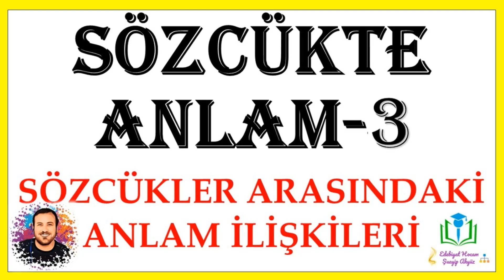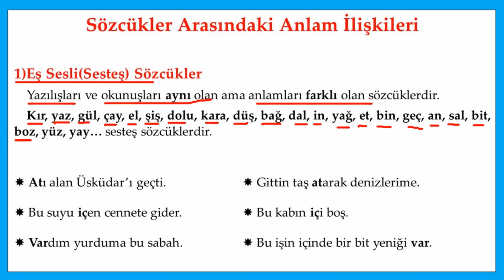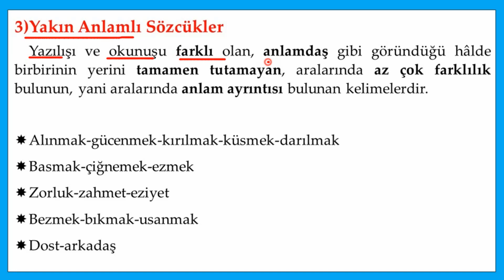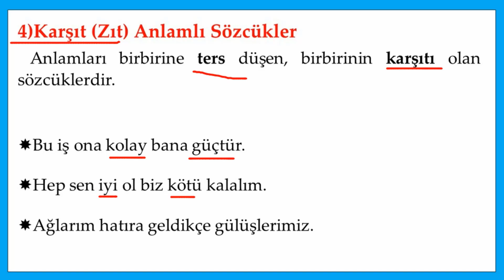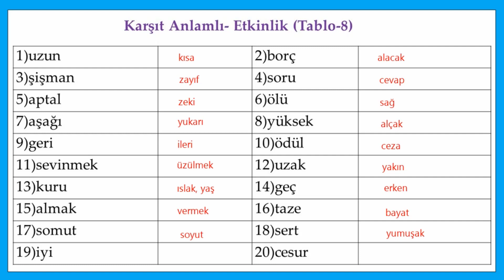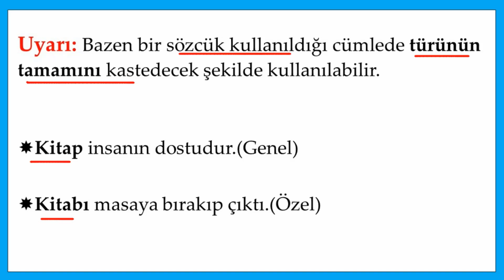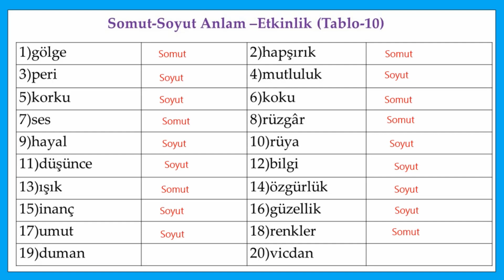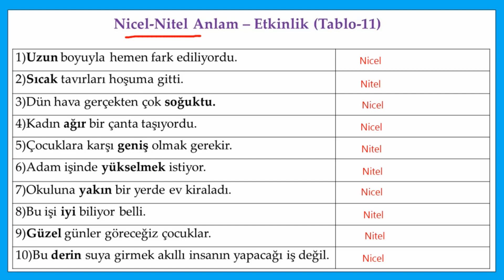Sözcükte Anlam 3 (Sözcükler Arasındaki Anlam İlişkileri)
YKS 2022
Edebiyat Hocam
AYT Edebiyat 2022
TYT 2022
TAKTİKLERLE TÜRKÇE
Şuayip Akyüz
2022 Tayfa
Kavram Haritalarıyla Edebiyat
9.Sınıf Edebiyat
10.Sınıf Edebiyat
11.Sınıf Edebiyat
Edebiyat Yazılı